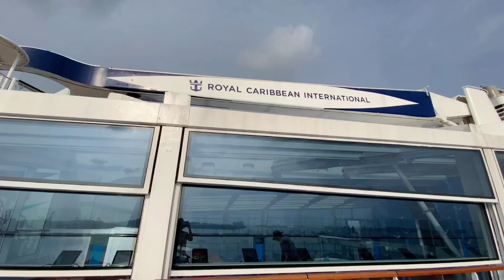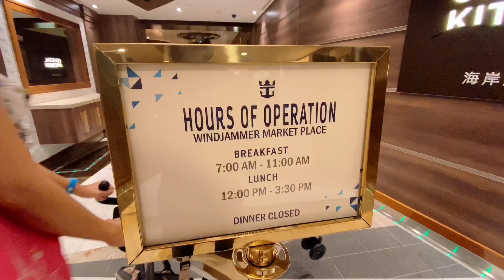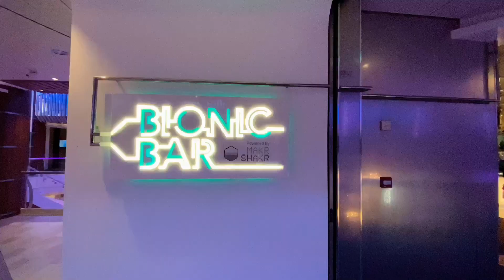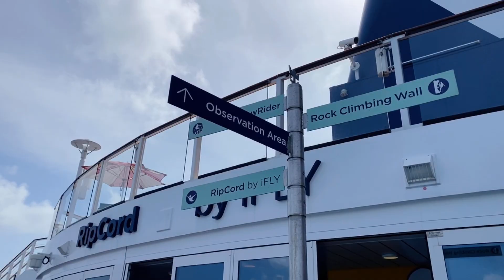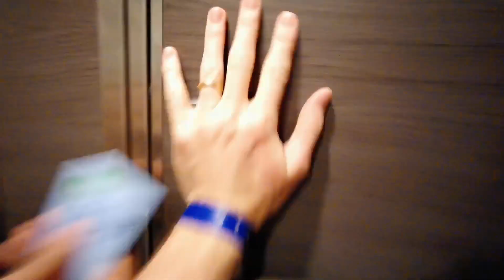Royal Caribbean Cruise to Nowhere Singapore during COVID-19 | Quantum of the seas vlog | mum Z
We set sail for ocean adventure onboard the Quantum of the seas by Royal Caribbean Cruise to nowhere during covid 2021 for 4 days and 3 nights. It was our first cruise ship with our little one and we absolutely have lots of fun onboard. There are endless activities that you must try, we share on our video the best things to do onboard!

Let’s connect! 👉🏼👈🏼